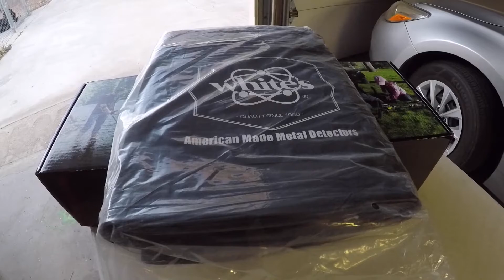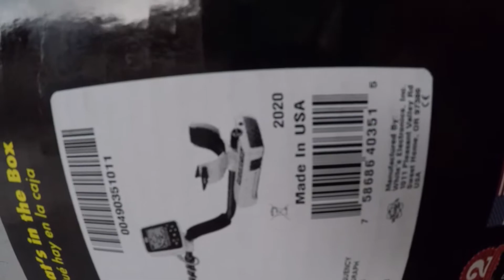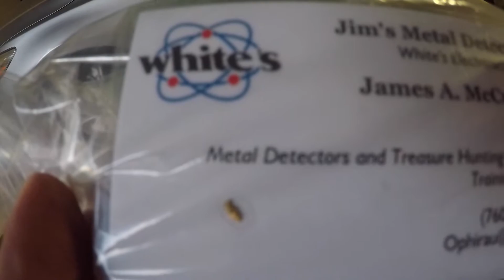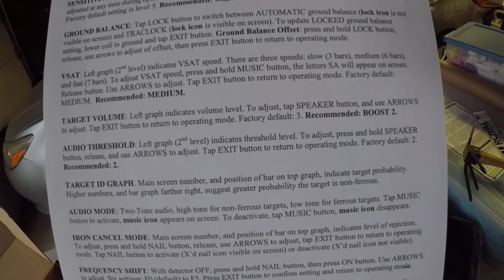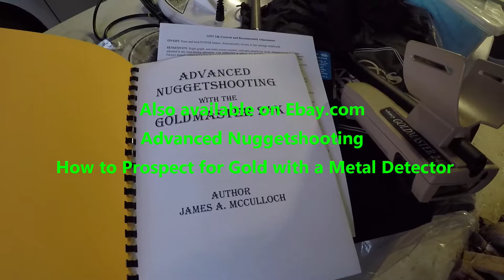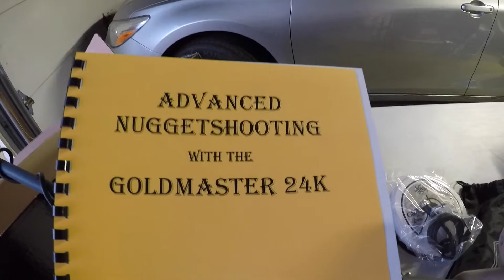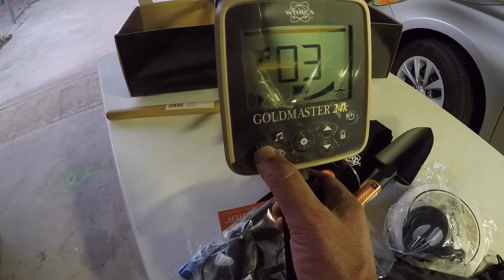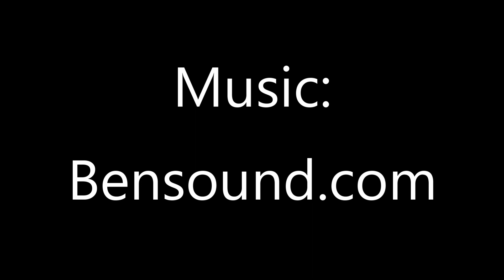Just bought a Whites Electronics 24K!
On July 3rd I took a visit to an undisclosed location in the Mojave Desert to pick up my Whites Electronics GoldMaster 24K from Gold Prospecting Legend Jim McCulloch. He had 3 of them and I picked up one of the 3 he had left. With Whites Electronics shutting their North American Operation down, why would I buy a product from a company whose future is uncertain?

Quite Simply - The Reputation Behind the Name and their Good Track Record of Great Machines for decades. Will Whites Electronics Be Back, only time will tell.

Pick up a copy of  Advanced NuggetShooting for the 24K ($8.95 Free Shipping) Spiral Booklet from Ebay by Jim McCulloch or his Advanced Nuggetshooting for your Metal Detector ($9.95 Free Shipping)from Ebay. Make sure you purchase from the Yucca Valley Location as he will personally sign it!

Do you need Prospecting Equipment?